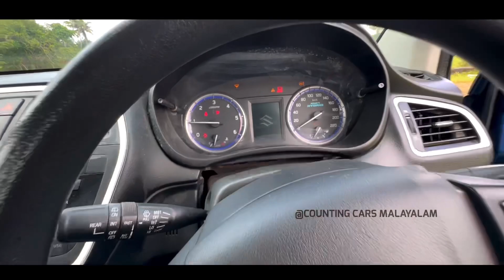ഇനി ഒരിക്കലും കിട്ടാത്ത S-CROSS DIESEL🔥Used cars kerala | Second Hand cars kerala.